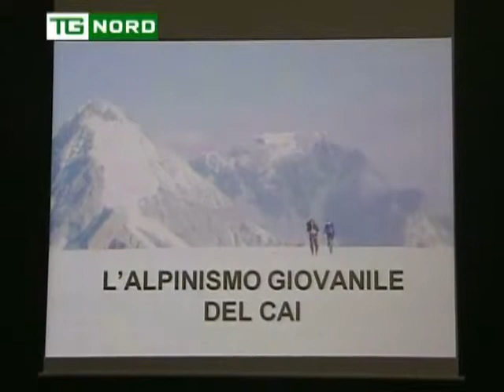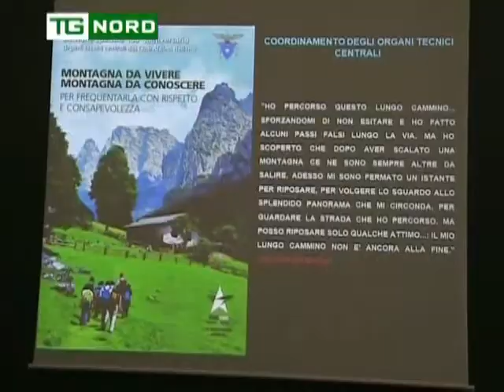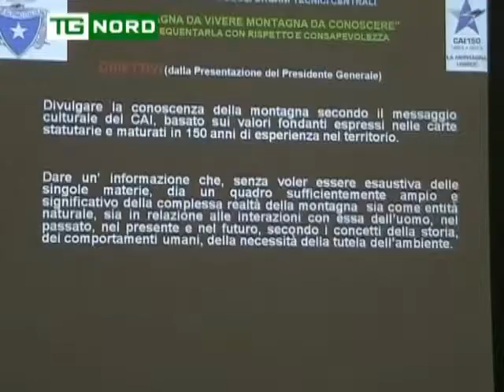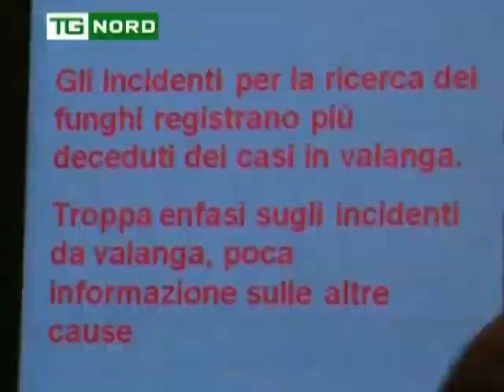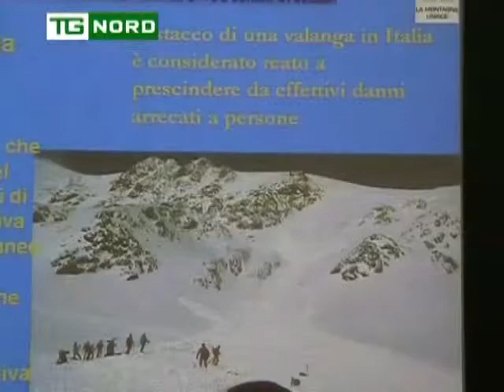Regione Lombardia - Assessore Sport Rossi - Vivere la montagna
Regione Lombardia - Assessore Sport Rossi - Vivere la montagna - Manuale